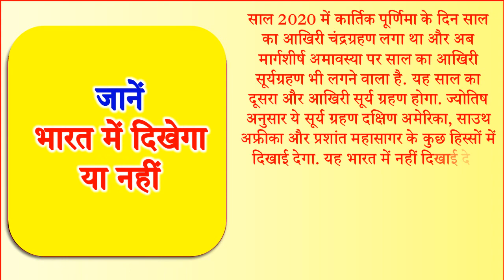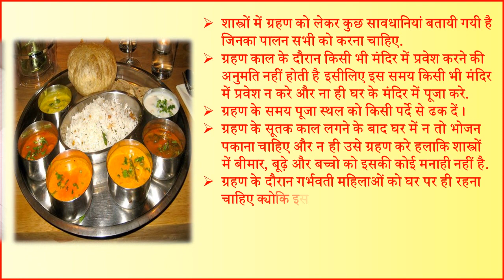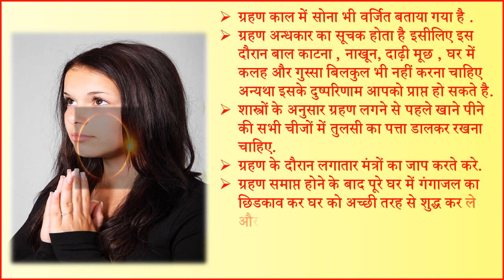Surya Grahan 2020 Date Time Solar Eclipse December 2020 Date सूर्यग्रहण सूतक काल व सावधानियां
मार्गशीर्ष अमावस्या सूर्यग्रहण 2020 दिसंबर माह सूर्य ग्रहण तिथि समय साल 2020 का दूसरा व आखिरी सूर्यग्रहण 2020 सूर्यग्रहण साल 2020 का दूसरा सूर्य ग्रहण सूतक काल क्या होता है ग्रहण के दौरान क्या करें ग्रहण के दौरान न करें ये काम दिसंबर 2020 सूर्य ग्रहण कब कहाँ दिखेगा 2020 सूर्यग्रहण सूतक काल का सही समय साल का दूसरा सूर्य ग्रहण क्या भारत में दिखाई देगा या नहीं सूर्यग्रहण नियम|